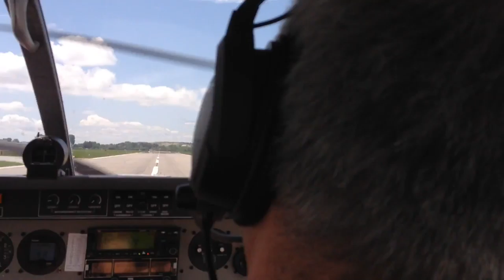Augsburg touch and go I (flugbereit)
Überprüfungsflug für die Verlängerung der Klassenberechtigung